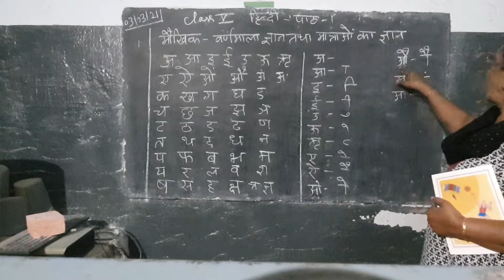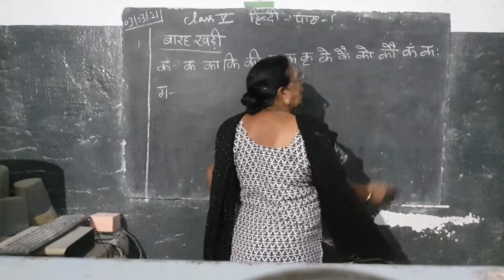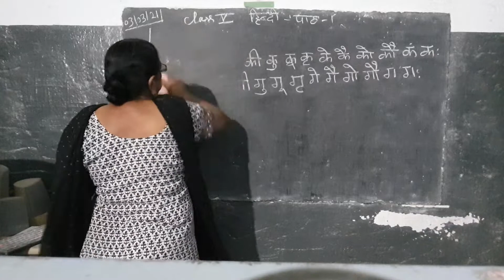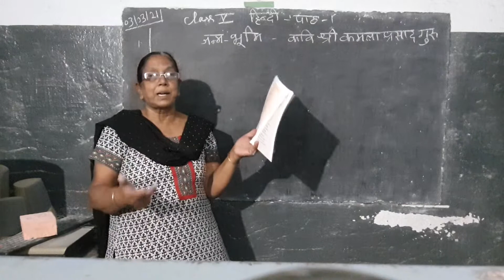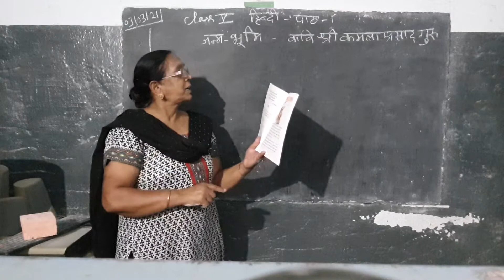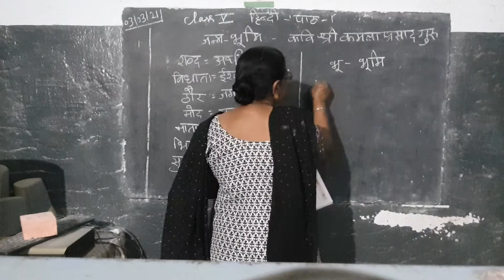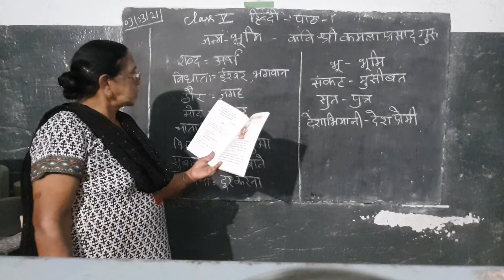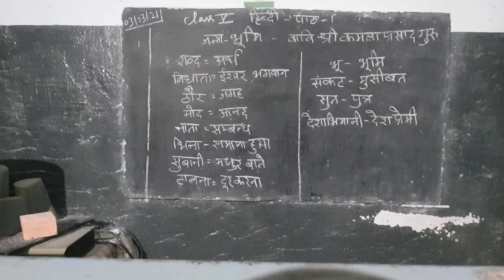5th class hindi